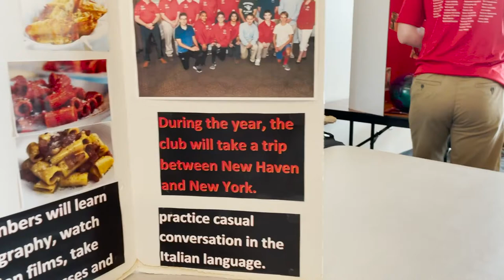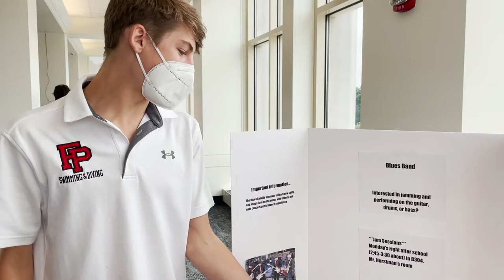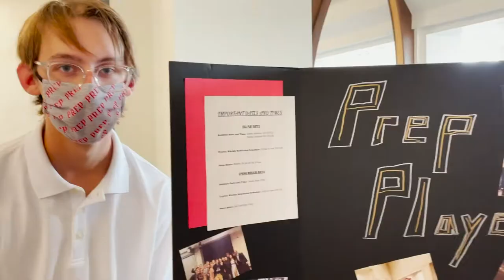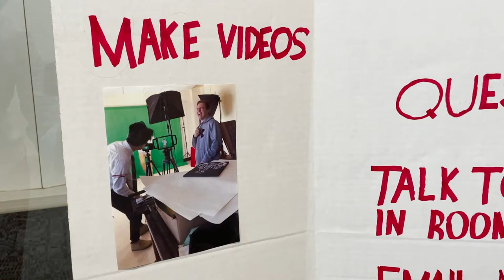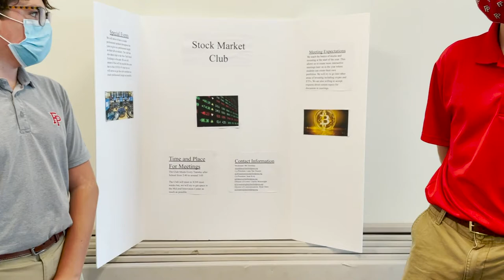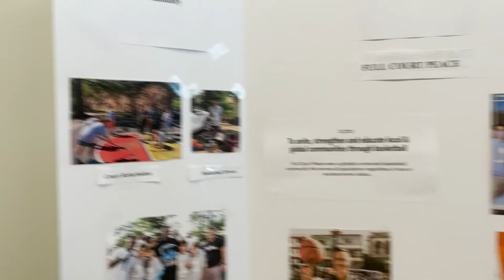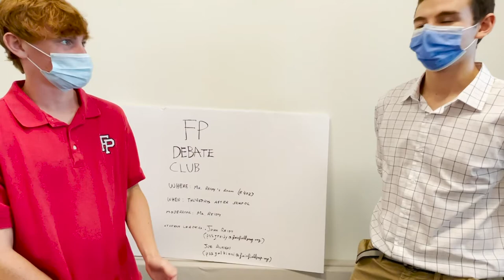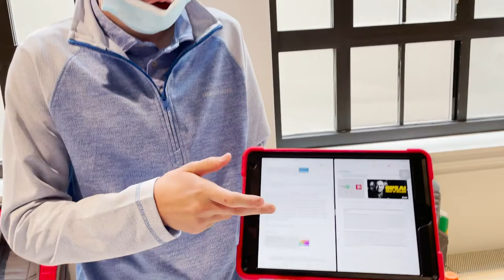Fairfield Prep Clubs & Activities - Fall 2021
Fairfield Prep encourages its students to get involved and participate in the various extracurricular offered. Clubs and activities enable a student to discover new talents and make new friends. The opportunities may change, as new extracurriculars are developed and introduced by students and faculty throughout the school year.